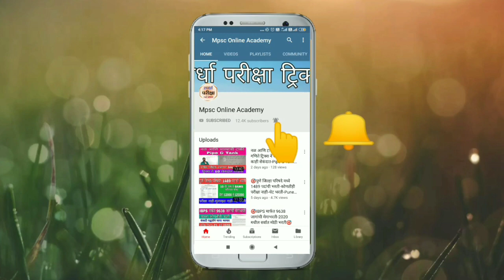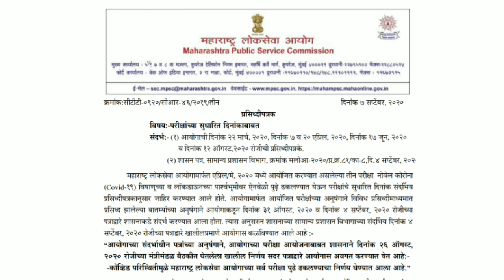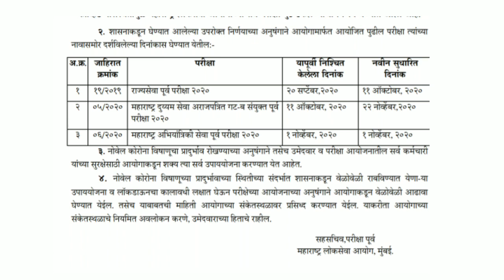😇MPSC कडून अंतिम वेळापत्रक जाहीर-बघा कोणत्या परीक्षा पुढे ढकलल्या-1 परीक्षा आहे त्याच दिवशी होणार😲